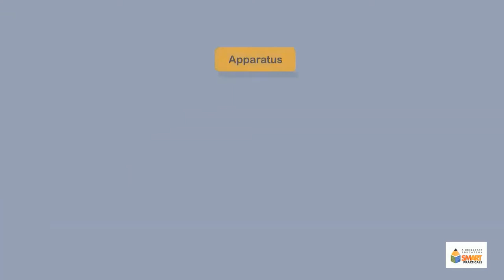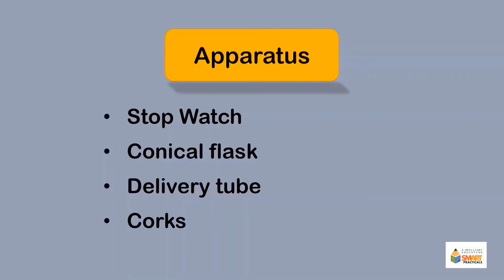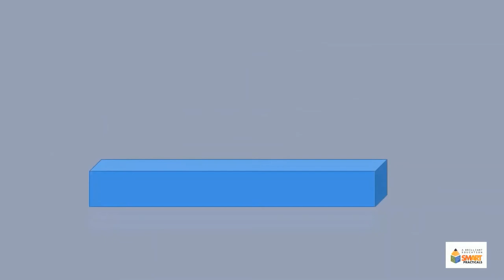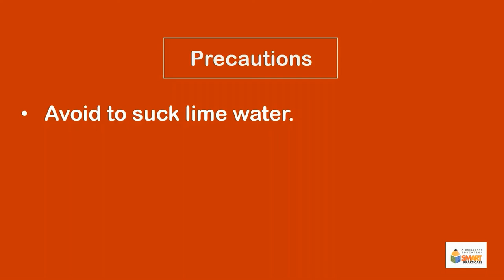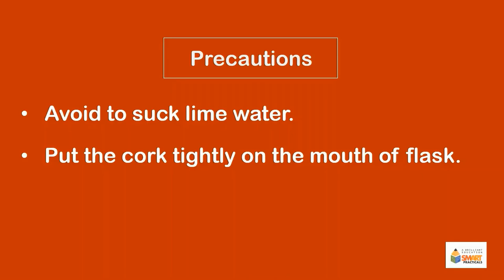Demonstration of the presence of carbon dioxide in the exhaled air.